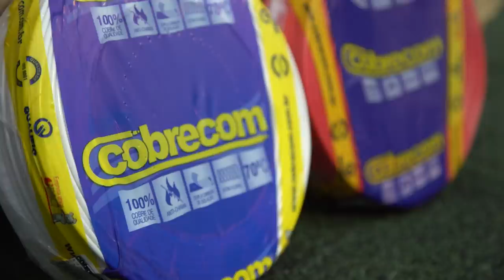Acerte o Alvo feat Lucaneta, Lucas Bzk, Futblack e Henry Japa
Pro desafio de hoje a galera vai precisar ter o chute calibrado! O Rei chamou as feras Lucaneta, Lucas Bzk, Futblack e Henry Japa pra competição ficar pesada e a resenha rolar solta. Só resta saber: quem será que foi o campeão? Conferir aí!